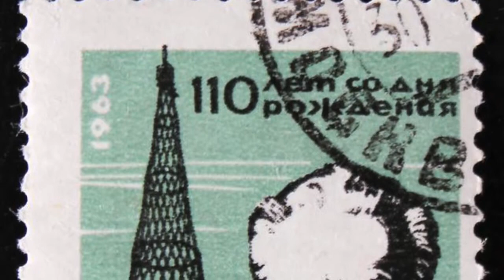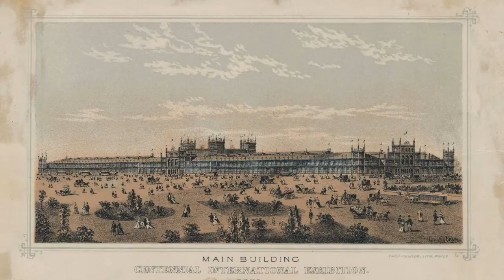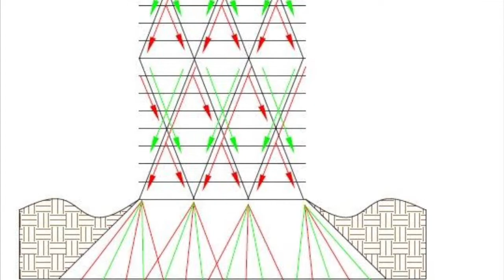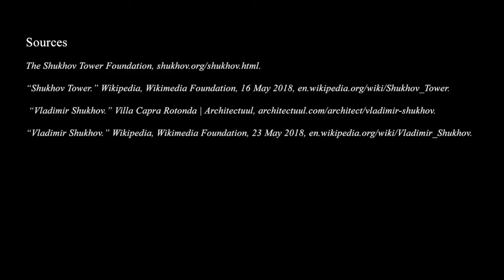Vladimir Shukhov: Polymath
Art 114 Final Project on the great Vladimir Shukhov